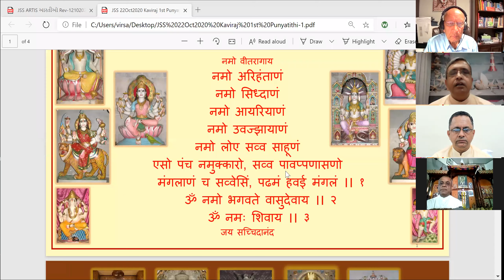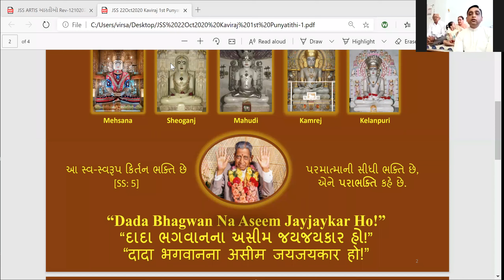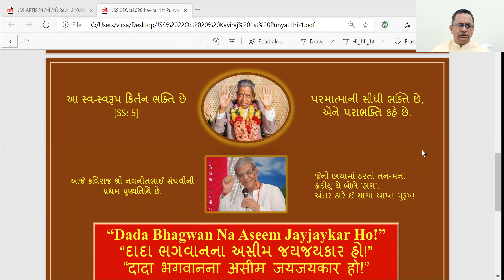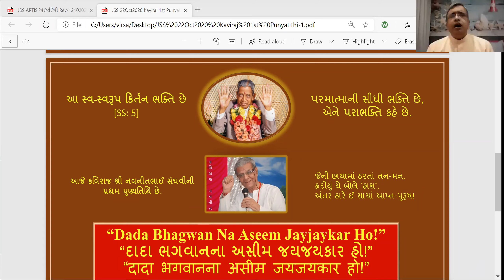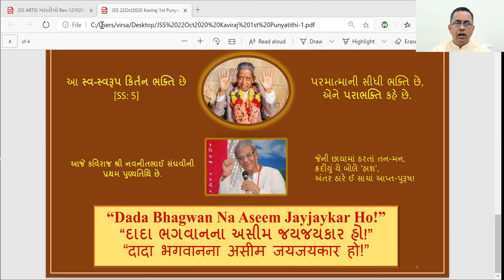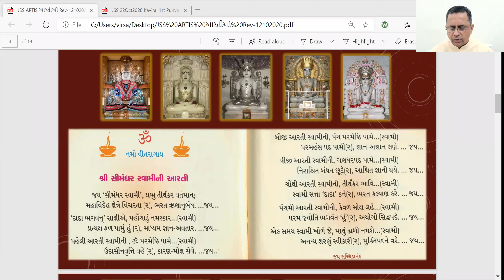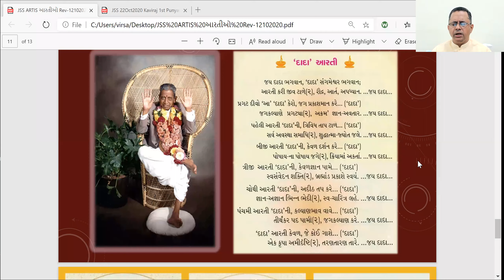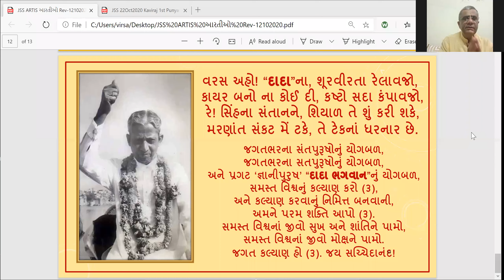22 Oct 2020 Dada Bhagwan JSS Kirtan Bhakti on Pujya Kaviraj First Punya Tithi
Dada Bhagwan JSS Kirtan Bhakti on Pujya Kaviraj First Punya Tithi with Shree Bharatbhai Sanghavi and Divya Aptaputras with World Wide Mahatmas.